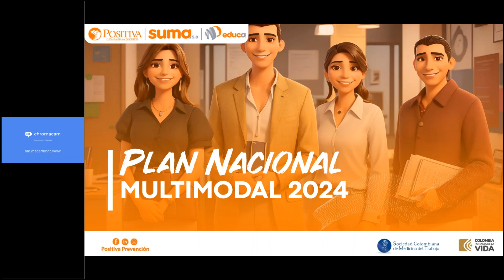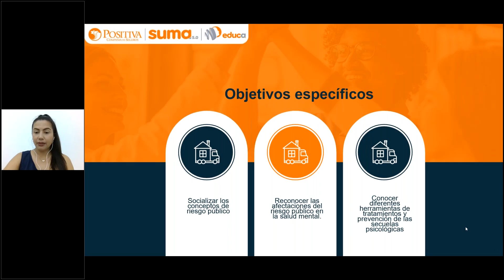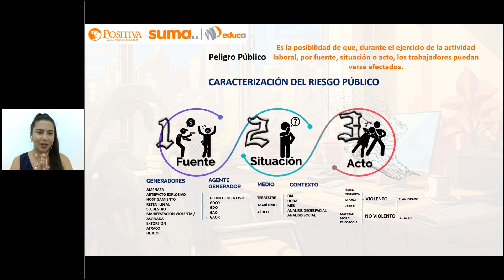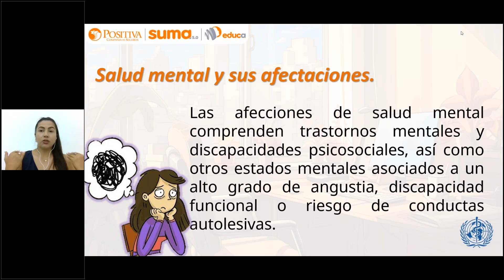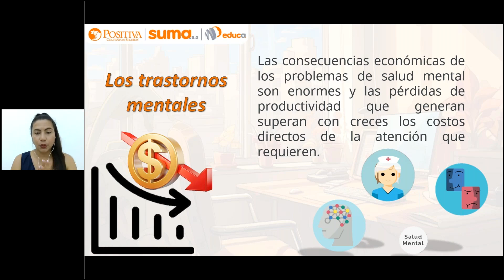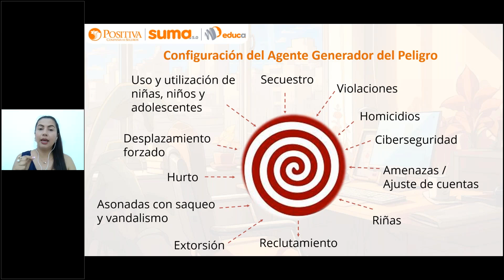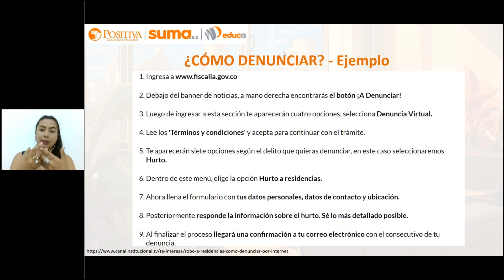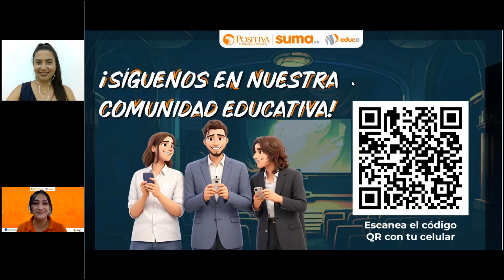Sesión 9: Riesgo público y sus implicaciones en la salud mental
En la Sesión 9, abordaremos el riesgo público y su impacto en la salud mental de los trabajadores. Aprende cómo estos riesgos afectan el bienestar psicológico y qué medidas pueden adoptarse para gestionar su impacto emocional. Esta sesión ofrece herramientas para la prevención de riesgos mentales en entornos laborales y cómo promover una cultura de bienestar y protección mental. Acompáñanos para descubrir estrategias efectivas de gestión del estrés y apoyo psicológico ante situaciones de riesgo.